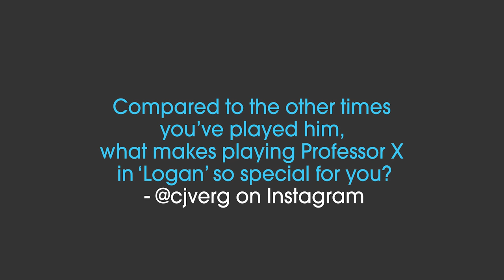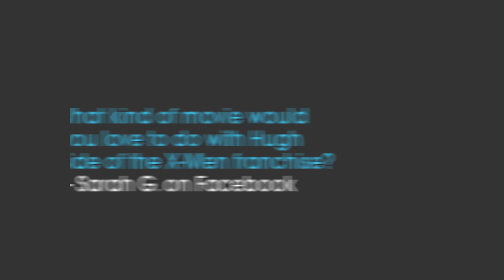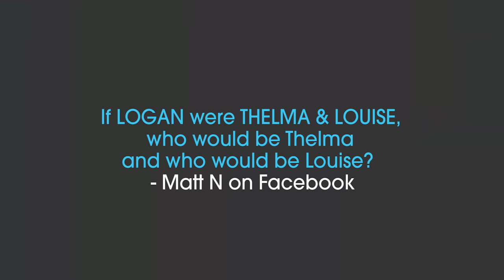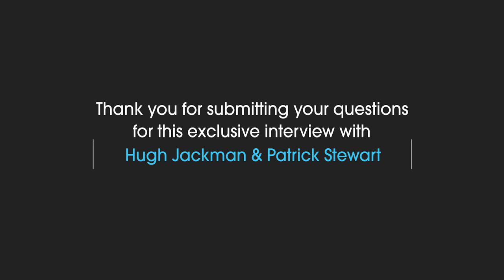'Logan' | Unscripted | Hugh Jackman, Patrick Stewart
When "Logan" stars Hugh Jackman and Patrick Stewart go "Unscripted," you know you're in for a treat. Among the topics discussed: a manservant named Wolverine, X-Men porn, Professor X / Jean-Luc Picard fan fiction, and a production of "Sweeney Todd" the world needs RIGHT NOW.

"Logan" hits theaters March 3rd.

About "Logan"
In the near future, a weary Logan (Hugh Jackman) cares for an ailing Professor X (Patrick Stewart) at a remote outpost on the Mexican border. His plan to hide from the outside world gets upended when he meets a young mutant (Dafne Keen) who is very much like him. Logan must now protect the girl and battle the dark forces that want to capture her.